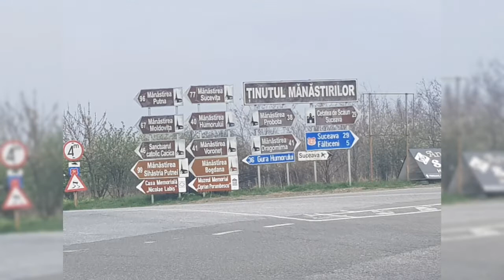Bucovina, Gura Humorului,Trip with Forester EP;2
Cum sa te simti bine...
Pensiunea Obcina Mare.
 O obține de cazare foarte convenabilă din toate punctele de vedere .

Sărbători Pascale Binecuvântate si multă sănătate.